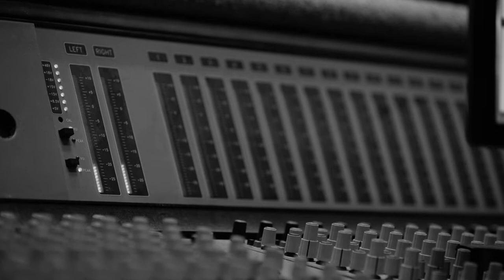J y 21 (R.Carcasses, R. Luis, A.Puente, O.Valdes, R.Puente)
Ramses Puente .violin
Rober Luis guitarra
Roberto Carcassés...piano
Aaron Puente .bajo
Oliver Valdes. Bateria.